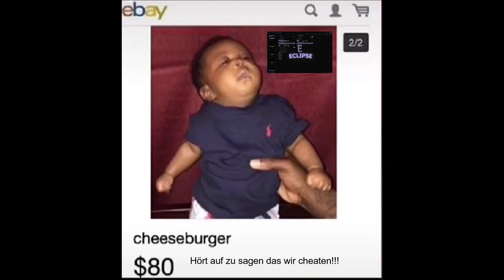[HARP] [HvH] Die Cheater haben wieder zugeschlagen😶‍🌫️😶‍🌫️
TAGS (IGNORE)
RAGEMP​​​​​ Hacking
state​​​​​-v
dll​​​​​ Mod Menu
GH​​​​​ Injector
dll​​​​​ mod menu
phantom​​​​​ 1.5
phantom​​​​​ 1.0
GTA​​​​​ 5 cheats
gta​​​​​ 5
free​​​​​ RageMP Cheat
Maverick​​​​​ mod menu
gta​​​​​ 5 online mod menu
gta​​​​​ 5 online cheat
Maverick​​​​​ Cheat
Hags​​​​-Club
Hags​​​​-Club GTA
Hags​​​​-Club cheating
GTA​​​​ 5 Paid cheat
altv​​​​ Cheating
altv​​​​ Cheat
gangwar​​​​ cheating
RAGE​​​​:MP
RAGE​​​​:MP Cheating
RAGE​​​​:MP Hack
RAGE​​​​:MP Cheat
FiveM​​​​ cheating
FiveM​​​​ Paid cheat
Cheats​​​​ for GTA
Cheats​​​​ für GTA